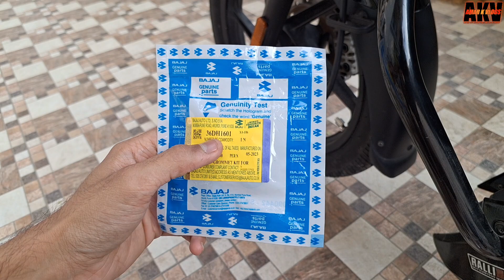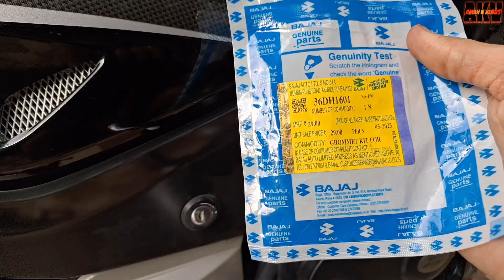Pulsar 150 Side Panel Rubber Change At Home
Aaj ke video me apni pulsar 150 me side panel rubber change karne wala hu,aapko video acha lage to Like 👍🏻 kar dijiyega our subscribe kijiye mere channel ko our bell 🔔 icon ko all par press kijiye aise hi modification video ke liye...